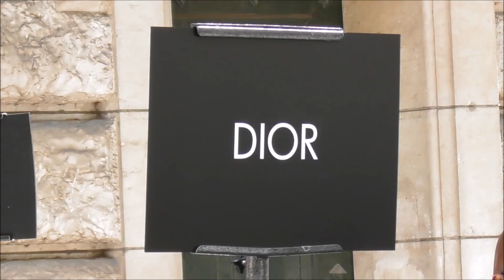Edison Chen 陳冠希 @ Paris 23 june 2018 Fashion Week show Dior / juin